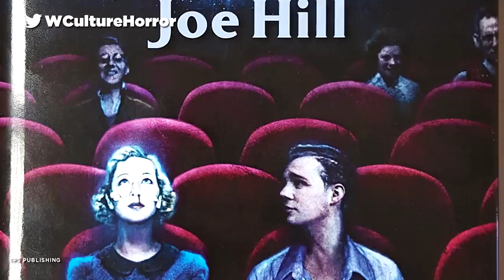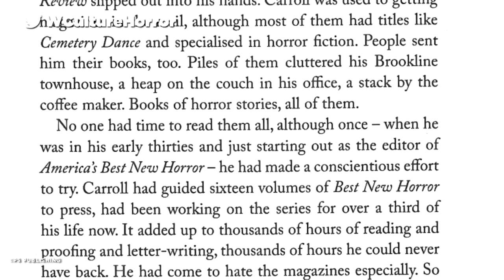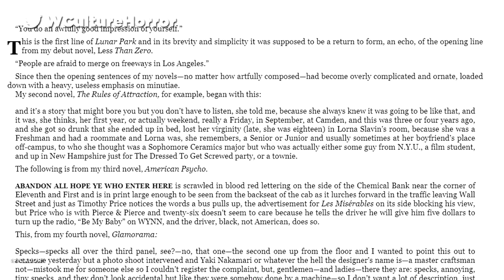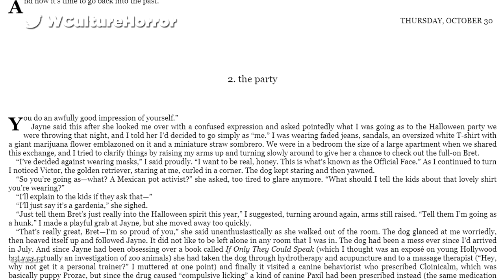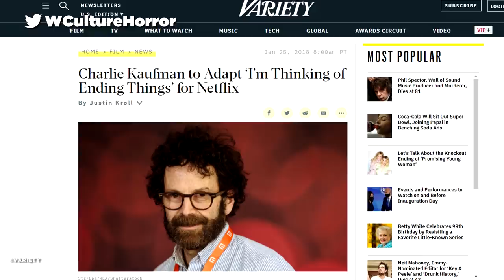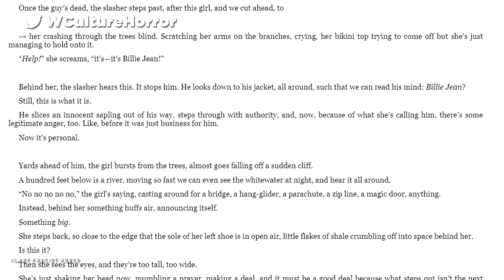10 Most Terrifying Books Horror Fans MUST Read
The scariest short stories, creepiest novels, and most chilling classics you haven't heard of...